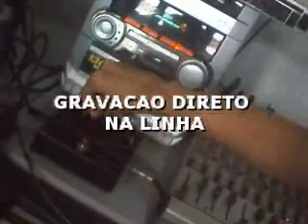Ozielzinho - Searching For Light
Ozielzinho demonstrando o pedal Hobbertt Simulamp ligado em linha, usando apenas o Delay da ZOOM 505.
Neste vídeo ele toca a música Search For Light do Edu Ardanuy